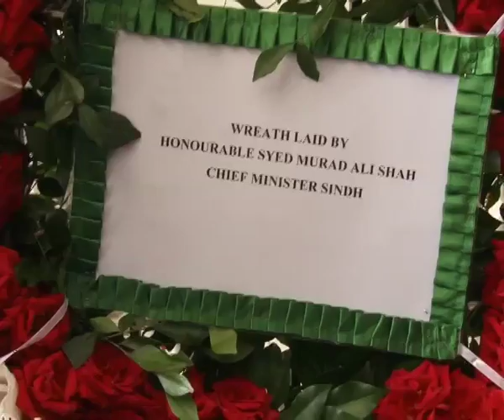Quaid-e-Millat 68th death anniversary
Karachi: (October 16th, 2019) Sindh Chief Minister Syed Murad Ali Shah on the occasion of 68th death anniversary of Quaid-e-Millat Liaquat Ali Khan lays floral wreath on his mazar. He is accompanied by his cabinet members, Imtiaz Shauikh, Murtaza Baloch and Murtaza Wahab.

کراچی / وزیراعلیٰ سندھ /لیاقت علی خان کی برسی /16 اکتوبر 2019ء

* وزیراعلیٰ سندھ سید مراد علی شاہ کی پاکستان کے پہلے وزیراعظم لیاقات علی خان کی مزار پر حاضری

* وزیراعلیٰ سندھ کا مزار قائد پہنچنے پر آئی جی پولیس سندھ، ایڈیشنل آئی جی پولیس کراچی اورد یگر افسران نے استقبال کیا

* وزیراعلیٰ سندھ سید مراد علی شاہ نے قائد ملت کی مزار پر حاضری ان کی برسی کے موقعہ پر دی

 * وزیراعلیٰ سندھ نے لیاقات علی خان کی مزار پر پھولوں کی چادر چاڑھی، ترجمان

* وزیراعلیٰ سندھ سید مراد علی شاہ نے مرحوم کی مزار پر رکھی ہوئی مہمانوں کی کتاب میں اپنے تاثرات بھی درج کیئے

عبدالرشید چنا
میڈیاکنسلٹنٹ وزیراعلیٰ سندھ